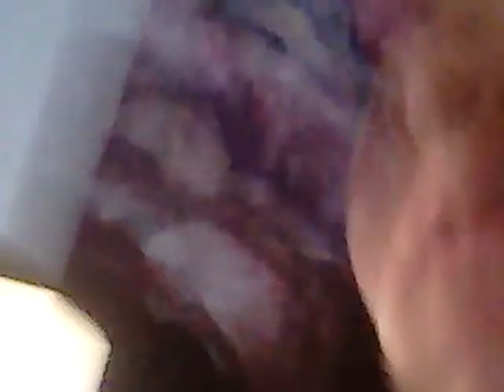Que puedo hacer la vos de burbuja